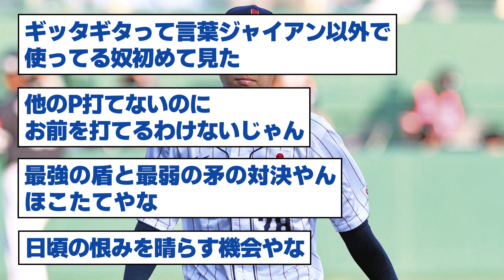【侍ジャパン】高橋宏斗「中日をギッタギタにしたい。全力で抑えたい」【なんJ反応】